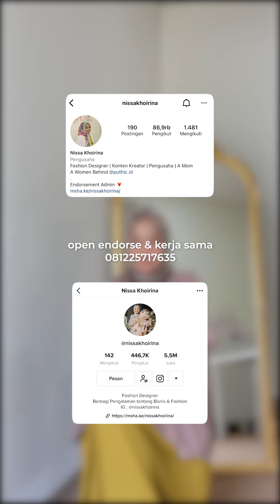4 Hal yang Harus Dilakukan di Eropa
Perjalanan ke Eropa pada awal September lalu memberi pengalaman unik dan baru. Dari pengalaman tersebut muncul pembelajaran yang akan saya bagikan di sini. Inilah "4 Hal yang Harus Dilakukan di Eropa".